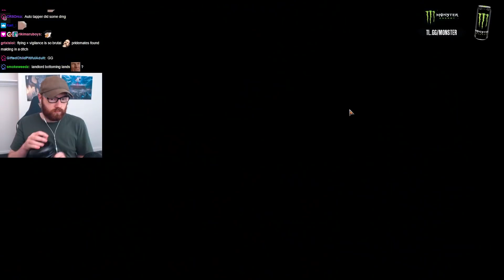Naya Lifegain Standard Deck! | CROKEYZ MTG Arena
Naya Lifegain
Standard Deck

Decklist:
Deck
1 Plains
4 Valorous Stance
1 Emeria's Call
2 Inscription of Abundance
4 Branchloft Pathway
4 Cragcrown Pathway
4 Needleverge Pathway
4 Snakeskin Veil
4 Showdown of the Skalds
4 Trelasarra, Moon Dancer
2 Cave of the Frost Dragon
4 Lunarch Veteran
2 Angelfire Ignition
4 Overgrown Farmland
1 Rockfall Vale
1 Ollenbock Escort
4 Traveling Minister
4 Voice of the Blessed
2 Reckless Impulse
4 Sundown Pass

Sideboard
1 Paladin Class
2 Portable Hole
2 Burning Hands
1 Sunset Revelry
1 Curse of Hospitality
2 Toski, Bearer of Secrets
2 Portable Hole
2 Sungold Sentinel
2 Outland Liberator

Team Liquid
Innistrad: Crimson Vow
Magic: The Gathering Arena
MTGA
Mtg Arena
Crimson Vow Spoilers
Magic Arena
Innistrad Crimson Vow